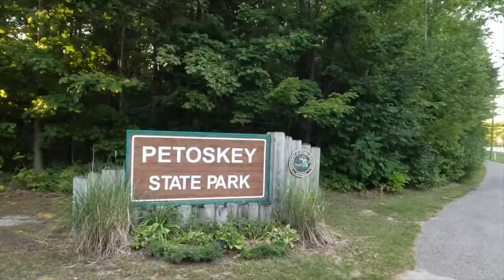Traverse City Petoskey Michigan - Full time RV life!